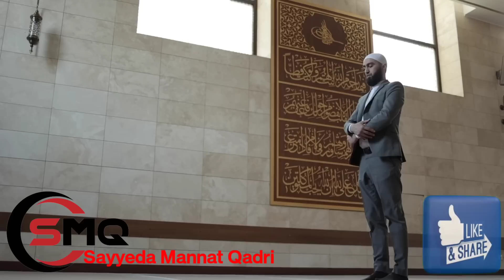अल्लाह अपने बंदों की दुआ क्यों कबूल नहीं करता ? By Sayyeda Mannat Qadri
rishta bayan status,
bhai behan ka rishta bayan,
baap beti ka rishta bayan,
shadi ka rishta bayan,
yeh rishta bayan,
rishta banaya,
rishta banaya hai to nibhayenge shayari,
rishta banaya naya,
rishta banaya hai song,
dil ka rishta banaya,
naya rishta bana serial,
ankho se banaya rishta,
rishta kaise banaya jata hai,
dhage se banaya rishta,
fatima ali ka rishta aaya hai bayan,
rishta todne ka bayan,
rishta ka bayan,
rishte ke bare mein byan,
rishta banayenge naya,
rishta banayenge,
rishta banaye,
bayan on rishta,
ban gaya rishta wala
husband and wife fighting. apne bibi ko marne wala sohar. jalim sohar.
Islamic Nikaah.
Islamic wedding. Islamic shaadi. muslimon ki shaadi. Islamic couple. Google scholar. scholar. weddings.
most popular bayan. viral Bayan. Islamic Bayan. islam ki baten.
t shirt printing wear girls not for women in islam.
personalised necklace non Islamic custom
Gair islami rasan o riwaj.
Islam ke ahkam ko toda ja rha hai.
goosebumps wishpering.
mouth to ear wishpering.
tractor. mehandi. gadi. shayari. ayatul kursi. gadi wala. billi. bandar. surah mulk.
chugalkhori gibat
auraton ki gibat
chugalkhor ka anjam
chugalkhoron ki saza
chugalkhori ka bayan
kisi ki chugli krne par bayan
gift for sister. gift for brother. sister property. sister love for his brother.
angel bayan one angel five angel
bayan Sayyeda Mannat Qadri
Sayyeda Mannat Qadri Bayan
pyar Mohabbat Bayan. Islamic Bayan. Mohabbat Bayan status. love marriage byan. love Bayan status. Islamic Mohabbat Bayan. pyar Ishq aur Mohabbat byan.
pyar Mohabbat ke upar Bayan. love in Islam. love in Islam Bayan.
Sayyeda Mannat Qadri ka bayan
auraton ka bayan
Islam mein aurat ka maqam
Islam mein biwi ke huqooq
Islam mein kitni shadiyan jaiz hai
Islam mein kutta palna kaisa hai
Islam mein kya haram hai
Islam mein aurat ka parda
Islam mein kitne Nabi Hain
Quran mein kya likha hai
Islam mein kya khana haram hai
Islam mein kya Farz hai
Islam mein kya hai
Islam mein kya hota hai
Islam mein kya karna chahiye
Islam mein kya Mohabbat karna gunah hai
Islam mein Mohabbat karna kaisa hai
Islam ki kahani
Islam ke kal mein
Islam ke kalme
Islam ki kahaniyan
Islam ki byan
Islam ki takrir
Islam ki baten
Islam ki baat
Islam ki shehzaadi
Islam ki shuruaat Kahan se Hui
Islam ki kahani
Islam ki Beti
Islam ki video
Islam ki hakikat kahani
Muslim ki hakikat
Islam se jab ham dur hue
Islam se Insaniyat Tak
Islam se pahle Arab ke halat
Islam se Na bhago nazam
Islam se kharij karne wali baten
Islam se pahle kya tha
Islam se Judi baten
Islam kya kahta hai
Islam kya sikhata hai
namaz ka Tarika
namaz kaza kab hoti hai
namaz kaza Ho Jaye to kya karna chahie
by sayyeda Mannat qadri
Kabra ki pahli Raat ka byan
Kabra ki pahli Manjil
Kabra ki pahli Raat mein kya hota hai
Kabra ki pahli Raat byan
Kabra ki pahli raat ka azab
Kabra ki ajab dikhayen
azabe Kabra real video
azabe Ilahi nahi hai to kya hai
azabe gabru ka bayan
syeda Mannat Qadri Bayan